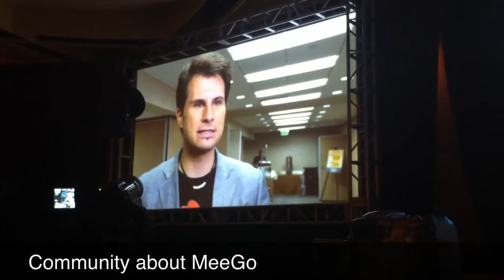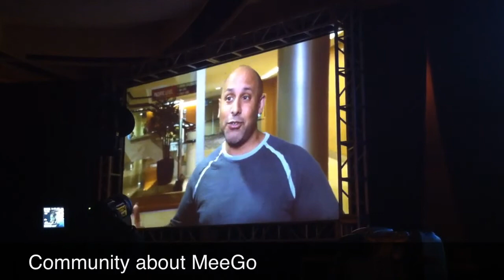Community about MeeGo